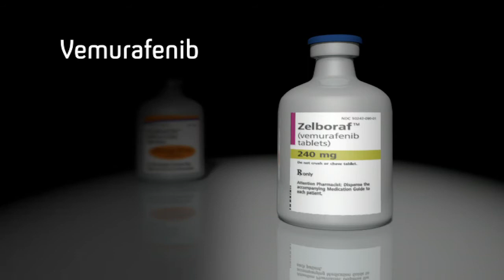New breakthrough in skin cancer treatment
It's being described as the biggest step forward in melanoma treatment in 30 years. Two drugs, which can dramatically extend the lives of patients with the most serious form of skin cancer, are to be made available on the NHS.  .